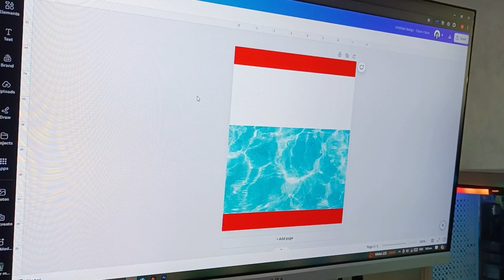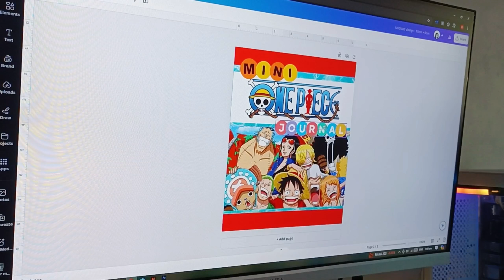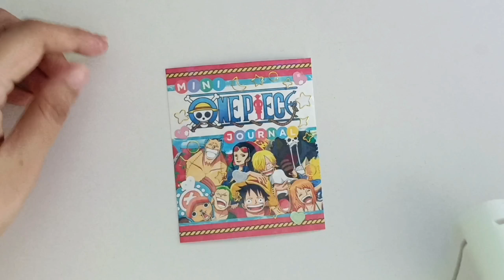DIY Mini Binder Journal Cover | One Piece Anime Theme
Hey everyone! Today, I show you how I made this cute DIY cover for my mini binder journal, inspired by One Piece! 😍

**Please excuse my hands in the video as I have flare ups on my eczema**